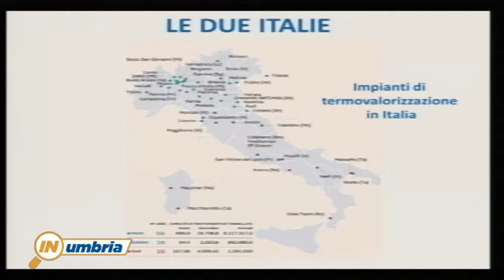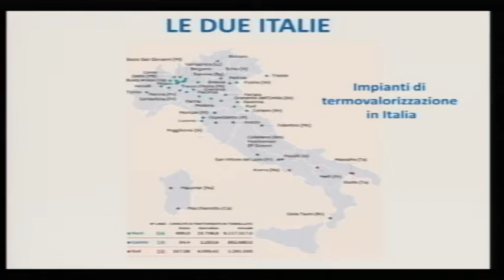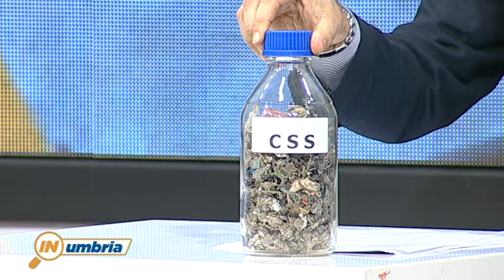"IN UMBRIA" puntata del 06/12/2018 - terza parte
Puntata della trasmissione "IN UMBRIA" (in onda su Umbria tv) dedicata alla situazione dei rifiuti in Umbria.
Presenti in studio assieme a Monica Tommasi, presidenti di Amici della Terra Onlus, l'assessora all'ambiente dell'Umbria Cecchini, Il direttore Arpa Umbria Ganapini e il tecnico dell'Auri Proietti